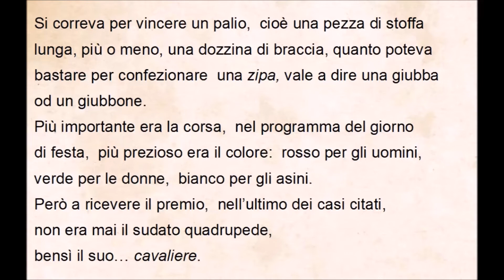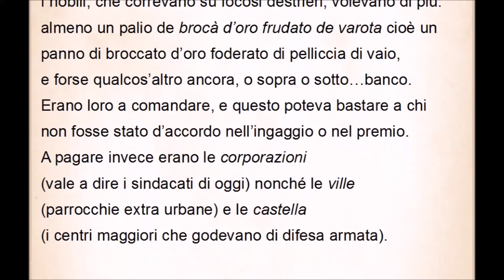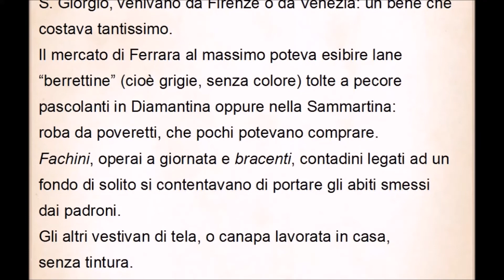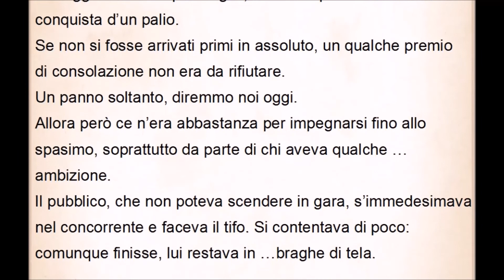Letture a staffetta - Biblioteca Tebaldi /6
Per non restare in braghe di tela
Da Ferrara al Palio di Dino Tebaldi 1991 (Ferrara : Cartografica Artigiana)
Stampato in n.200 esemplari numerati a mano non in commercio.
Voci di Edgarda Bottoni e Rita Gabrielli  Cerchio dei Libri

Biblioteca Comunale Tebaldi
Una biblioteca moderna con libri di narrativa e saggistica per adulti e ragazzi e sezioni di approfondimento tematico sulla storia locale
via Ferrariola, 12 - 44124 Ferrara